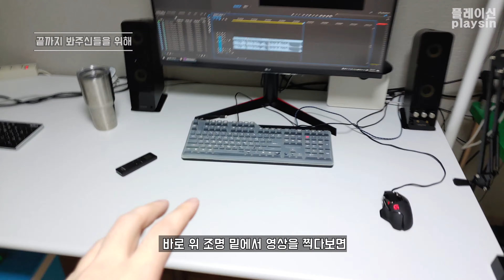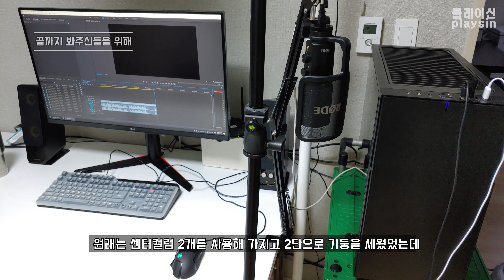카메라 수직촬영 , 항공샷 , 수직샷 이거로 OK / 클램프 + 센터컬럼 / [playsin플레이신][4K]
00:00  카메라 고정 고민
00:51  개봉
03:24  클램프 + 센터컬럼 + 4단매직암 설치
06:54  클램프 + 센터컬럼 설치
07:38  클램프+센터컬럼 응용 이동하여 수직샷
08:58  마무리...?

센터컬럼 중간을 이어주는 볼헤드의경우 지지하중이 높은제품을 사용해야합니다

사용된 제품들

본젠 KM-191G 슈퍼클램프

본젠 KM-372 익스텐션 센터컬럼

본젠 KM-392L 매직암

책상 : 1800 X 900 포밍테이블

볼헤드 : 카메라연결부 볼헤드 RX-30TL 이모델이구요
              센터컬럼 연결한 볼헤드 TM-5LN 삼각대에 붙어있던 볼헤드에요